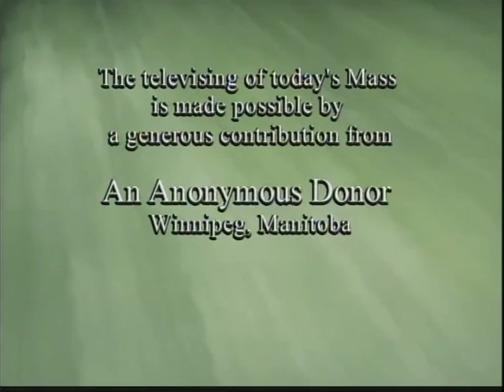Daily Mass, Tuesday 13 November 2012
Fr. Please consider a donation to support production of Daily Mass: 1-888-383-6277 National Catholic Broadcasting Council, 21 Dunlop Street, Richmond Hill, Ontario L4C 2M6, a registered Canadian charity